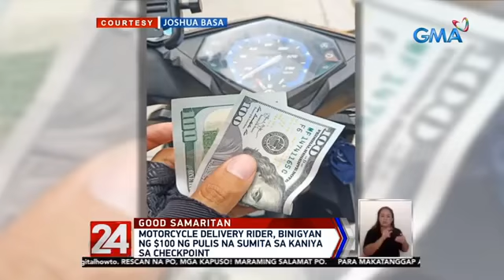OO022: GOOD SAMARITAN!!!!!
GOOD SAMARITAN!
MAY 2020